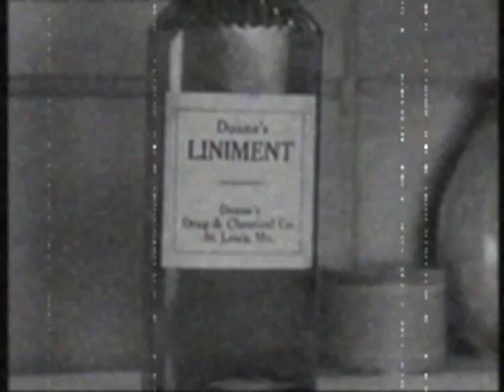Xondros - lignos - His master's voice - Tony Fruscella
Βιντεάκι έτσι για να θυμηθούμε,μουσικά και όχι μόνο,την εποχή που το σκυλάκι της His Master's Voice έχει συνδεθεί, μαζί και κάποιες σκηνές από τους γνωστούς μας χονδρό και Λιγνό. Μουσική: Tony Fruscella Quintet - His Master's Voice (1955), από το άλμπουμ 'TONY FRUSCELLA'. Tony Fruscella (trumpet), Allen Eager (tenor sax), Bill Triglia (piano), Bill Anthony (bass), Will Bradley, Jr. (drums), Phil Sunkel (arrange). Ολα τα πνευματικα δικαιώματα ανήκουν στους δημιουργούς.